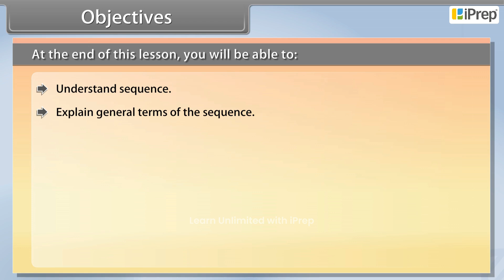Objectives Sequence and Series I Math Class 11th | iPrep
In this video, we have explained  objective -Sequence I Sequences and Series II an important concept in the chapter, Sequences and Series from Math for Class 11th.
iPrep offers rich and comprehensive learning content for Nursery to 12th including:
- Chapter-Wise Assessments
- Syllabus Books
- Notes
- Simulations
- Co-curricular Courses
- Career Orientation
And a lot more… ..